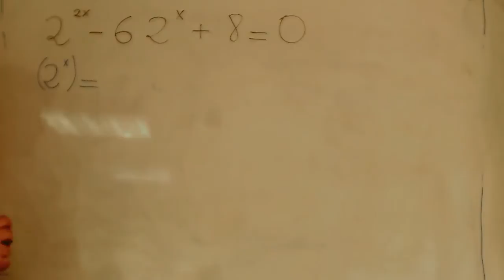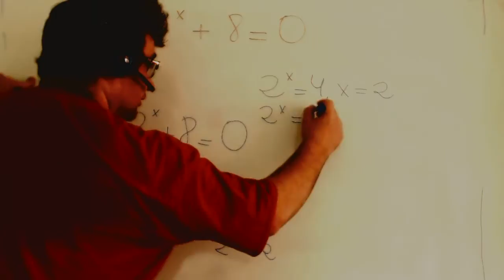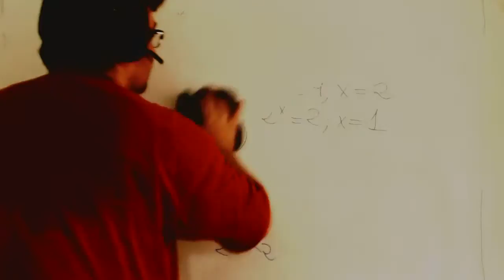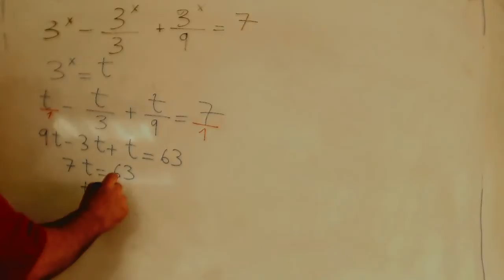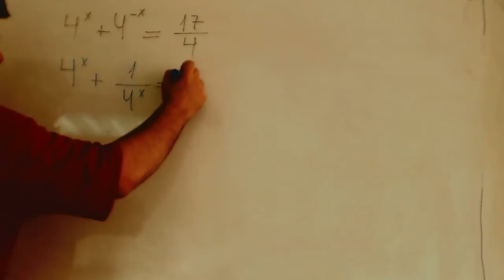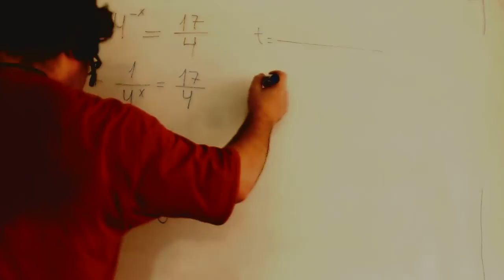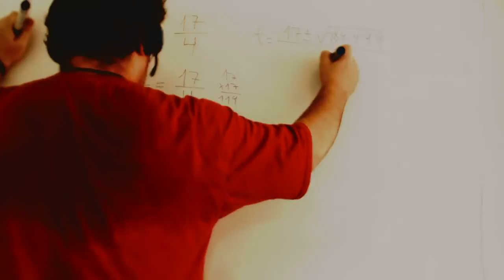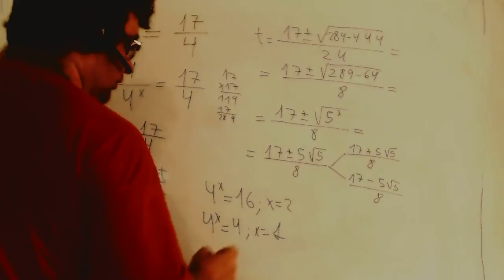Ecuaciones exponenciales Matematicas 1º Bachillerato Academia Usero Estepona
Ecuaciones exponenciales Matematicas 1º Bachillerato
Academia Usero en Estepona, el centro de formación con más vídeos en Internet del Mundo presenta: Ecuaciones exponenciales Matematicas 1º Bachillerato